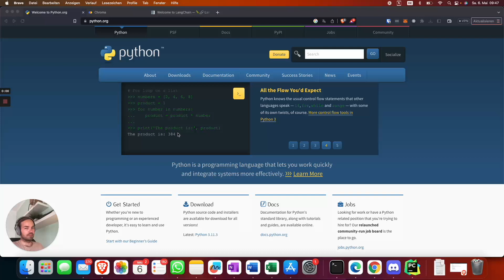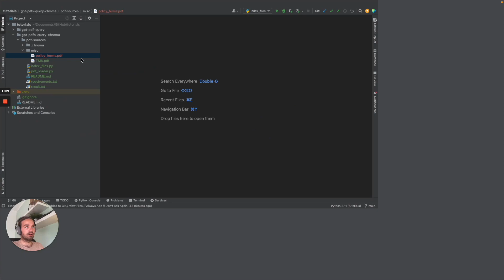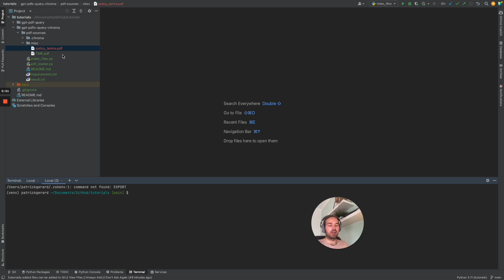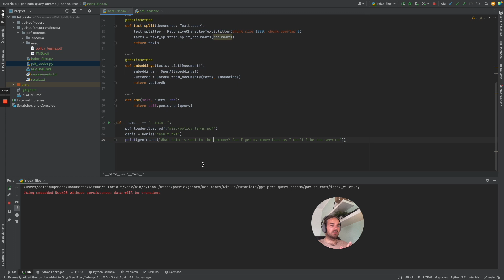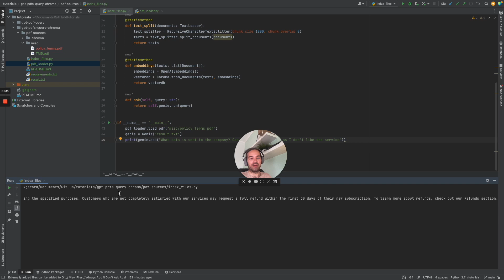Using ChatGPT, Chroma, and Python to query PDF Files and find answers | Step-by-Step Tutorial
Learn how to use ChatGPT, Chroma, LangChain, and Python to query and extract answers from PDF files in this step-by-step tutorial. Enhance your data querying abilities and streamline your workflow with AI-powered scripts.

Timestamps:
00:00 Introduction
00:33 last video vs. this video - chroma database
01:10 showing the pdf file which is used in the example
01:26 diving into the code and setup
02:30 explaining code of index_files.py
02:38 short step to explain how pdf file is transcribed into .txt
02:55 explaining code of index_files.py, how chroma vectordb and embeddings work with langchain
04:25 running the code, showing the results
04:58 make our lives easier and outro